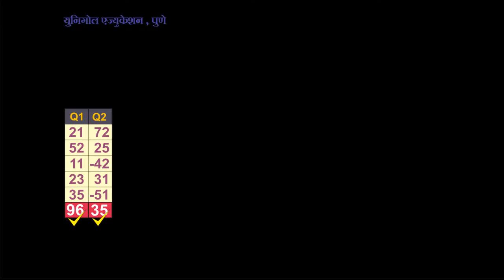ABACUS LEVEL - 2: 2D 5NUMBERS, Performance of VEDANTI BIDVE